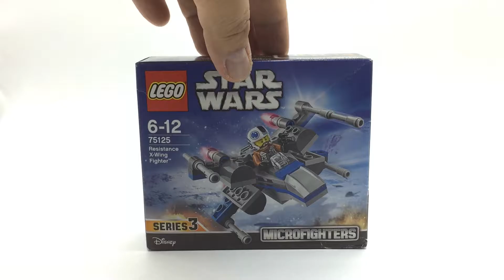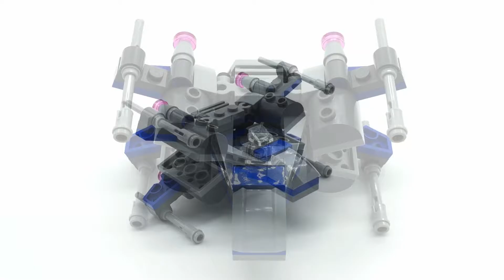Lego Build - Star Wars Microfighters Resistance X-Wing Fighter (75125) - Big Marvs Toys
Hi Everyone!

In this video I will unbox and assemble the Lego Star Wars Microfighters Resistance X-Wing Fighter  (75125).

Video created, edited and uploaded using an Apple iPhone 6.